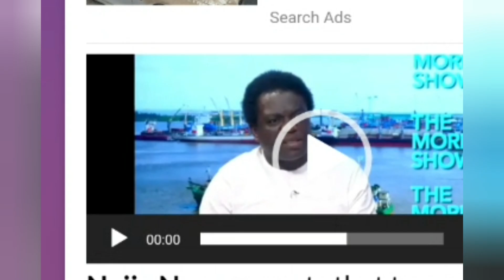Bullion Vans That Entered Tinubu's House In 2019 Missed Way APC Chieftain Declares On National TV..